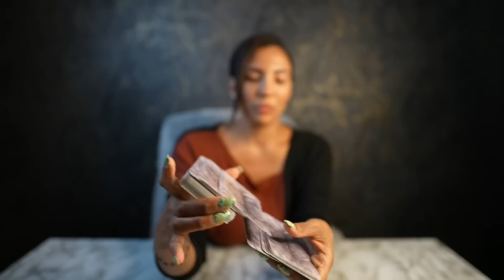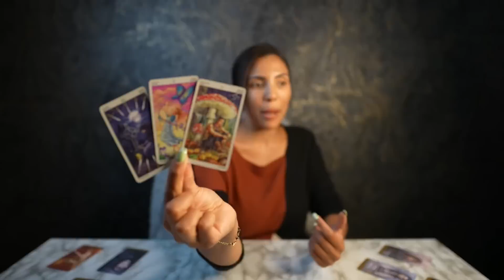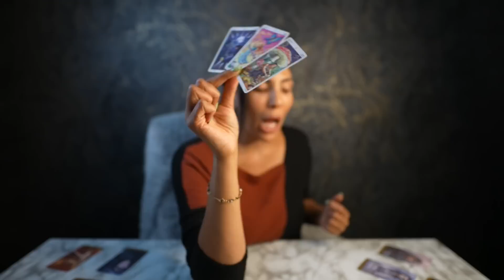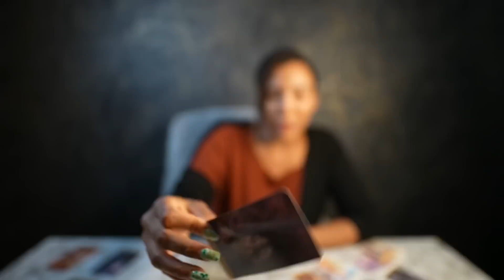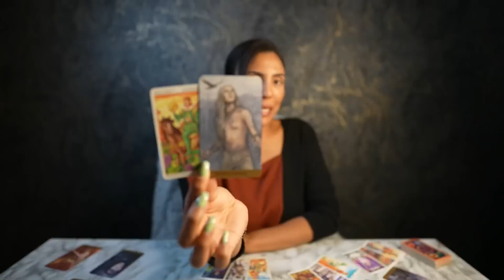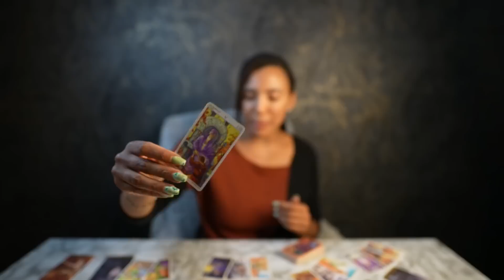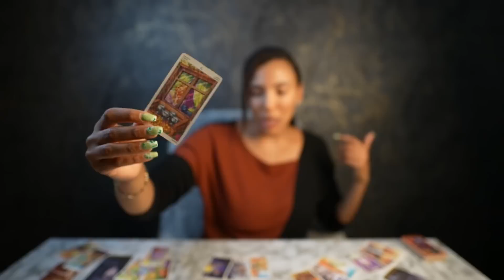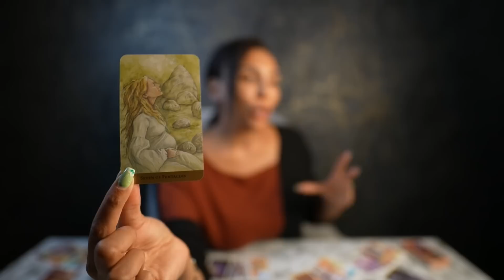💗TAURUS "These Feeling Taurus Run Deep And Soon You Will See Why It Is All Happening!" AUG 8-14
💗PERSONAL ASK A QUESTION PRE-SET QUESTION NOW AVAILABLE (WILL THEY RECONCILE WITH YOU?

💗PERSONAL ASK A QUESTION PRE-SET QUESTION NOW AVAILABLE! (ARE THEY MY SOULMATE?)

⭐️ THERE IS SOMETHING FOR EVERYONE! EXTENDED READINGS FOR YOUR SIGN ⬇️
WATER SIGNS 💦
NEXT 12 MONTH TAROT PREDICTIONS 2022 EXTENDED READING :